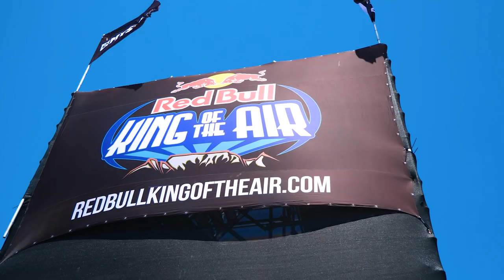King of the air 2019 best jumps and crashes - Actionedit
The 2019 Red Bull King of the Air got underway at Kite Beach, in Cape Town, South Africa. It is the most prestigious big air kiteboarding event on the planet. Enjoy extreme Kiteboarding at its finest with the best professional riders of the world. Who will win the Red Bull King of the Air 2019?
Actionedit produces high quality, action packed and adrenalin driven content.

My camera
Small drone

Do you want your own edit?